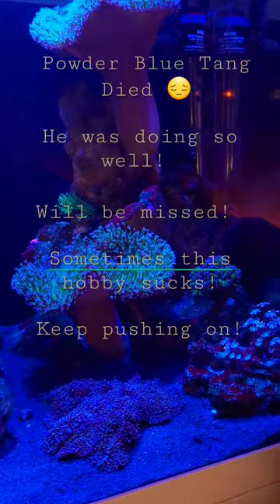My Power Blue Tang Died 😔